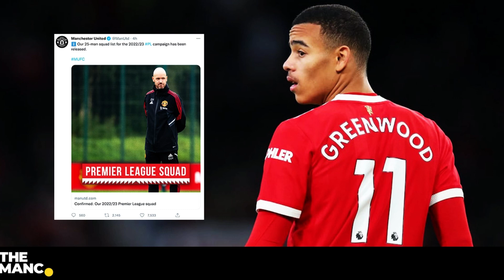🚨GREENWOOD HAS ITS FIRST FACE-TO-FACE MEETING WITH ERIK TEN HAG! SET FOR IS RETURN?✊